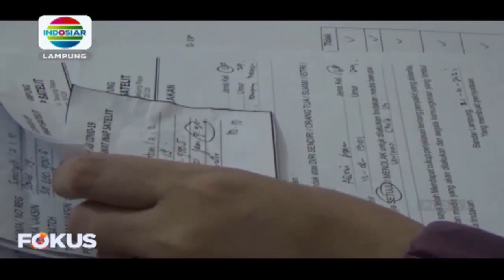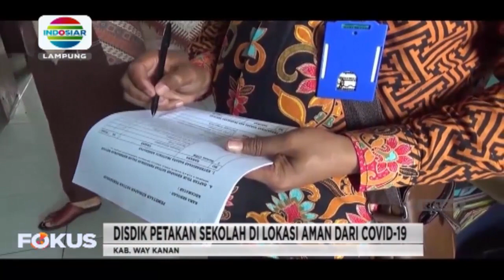Berita Lampung 25/3/21 (3)